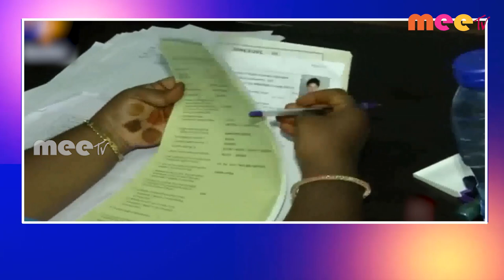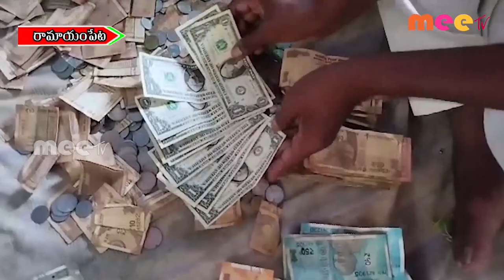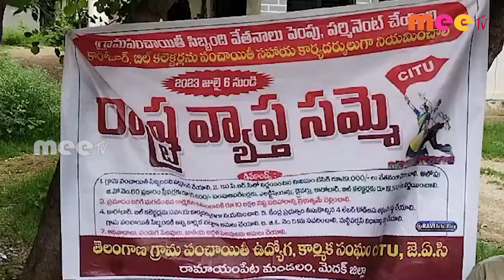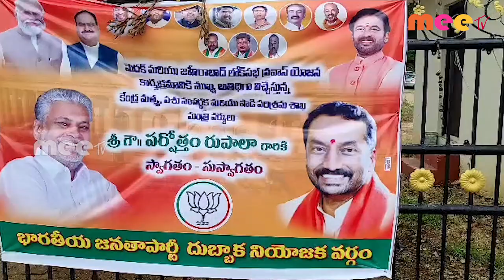17-07-2023 ll MEETV NEWS